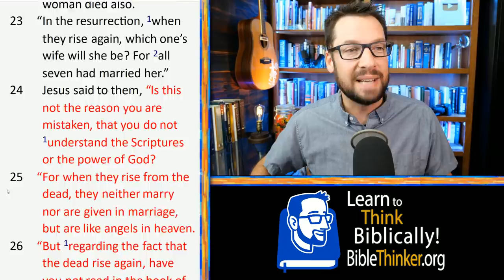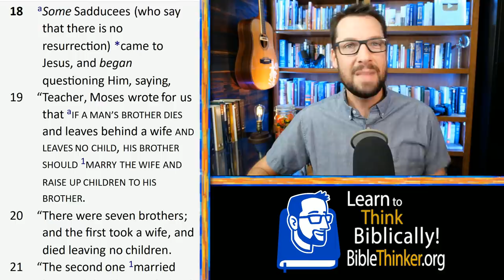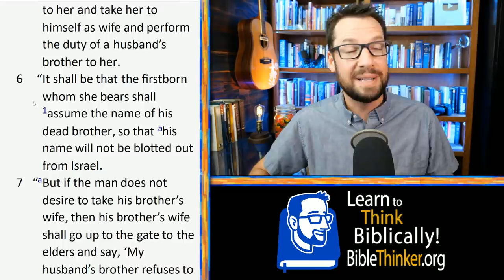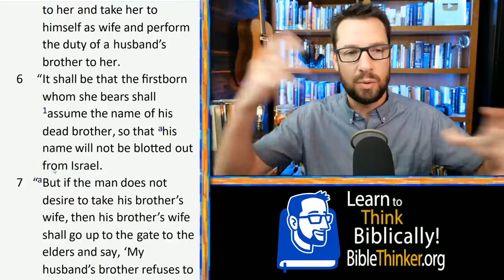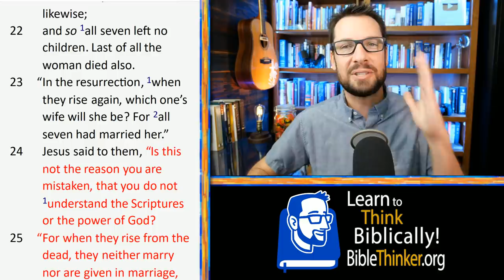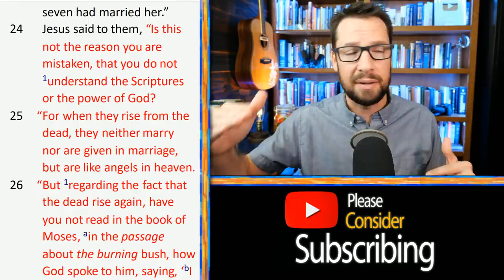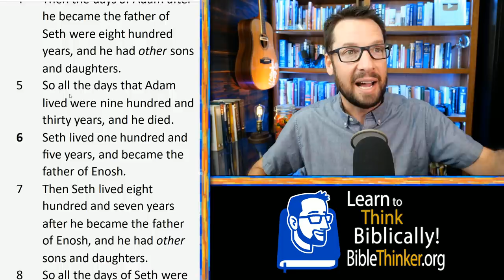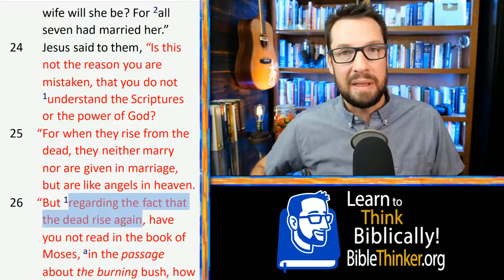Progressive Christians Are The Modern Sadducees: The Mark Series pt 48 (12:18-27)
I'm amazed at the similarities that exist between modern progressive Christians and the Sadducees in the gospels. I'm even more amazed at how Jesus' roasting of the bad theology of the Sadducees applies to modern liberal theologians and progressives in general. It's true that those who have liberal theology tend to have liberal politics but they aren't the same thing.
In this continuing series through the Gospel of Mark we will see how Jesus brilliantly refutes the Sadducees (and progressives and even Mormons) and we'll learn how we can better identify and not fall victim to the tactics that liberal teachers often use to get us to abandon biblical truth. Man, I love this series and love how applicable it is in our lives today!

This is part 48 of a verse by verse study through the Gospel of Mark.

HERE is me dealing with a popular progressive/liberal Christian teacher named Brian Zahnd. This may be my BEST example of how to notice and combat the common tactics of progressives who sadly twist the heart of Christianity and do so in the name of Christ.